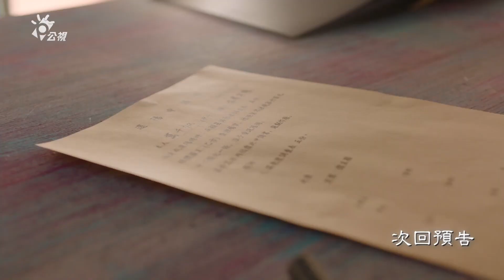《孟婆客棧》 第六單元 中元慶典 前情提要 & 次回預告 🏆第57屆電視金鐘獎戲劇類節目創新獎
製  作  人：唐美雲
藝術監督：吳念真
導        演：柯一正、吳定謙、李中
編劇統籌：陳健星
編腔設計：陳歆翰
音樂設計：姬君達、姬易霆
場景設計：楊世丞、陳皇仁、陳佳委、沈安
服裝造型設計指導：黃文英
視覺統籌：王奕盛